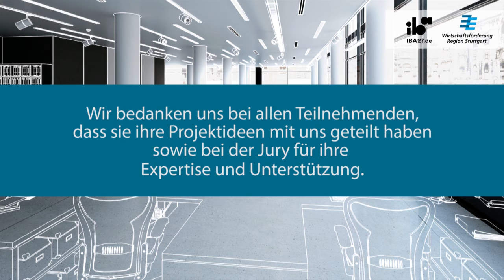Creative Spaces Region Stuttgart - Stadtbühne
Insgesamt fünf Orte kreativen Arbeitens sind beim Wettbewerb „Creative Spaces Region Stuttgart“ der Wirtschaftsförderung Region Stuttgart GmbH (WRS) und der Internationalen Bauausstellung 2027 StadtRegion Stuttgart GmbH (IBA’27) für ihren hohen Grad an Innovation und Nachhaltigkeit ausgezeichnet worden. Darüber hinaus wurden drei weitere Beiträge für ihren engagierten Ansatz im Hinblick auf Nachwuchsförderung und ihren regionalen Impuls mit einem Sonderpreis gewürdigt.

Bei der Stadtbühne aus Waiblingen handelt es sich um eine mobile Bühne für Veranstaltungen jeder Art, die unkompliziert und kostengünstig genutzt werden kann. Die Stadtbühne überzeugte die Jury als neues, innovatives und fundiertes Konzept. Die mobile Lösung ermögliche es, auf aktuelle Herausforderungen zu reagieren.
Wir gratulieren allen Gewinnern herzlich zu diesem Erfolg!